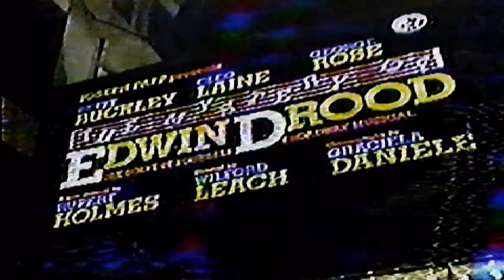Broadway Musicals TV Commercials 1980s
Starlight Express (American Express Commercial)
Mystery of Edwin Drood
Big River
Big Deal
Song & Dance